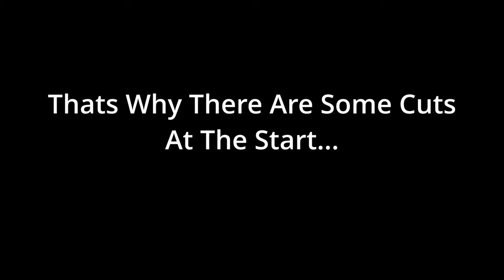Call Of Duty | Insane Solo Game With *35 KILLS* | Marco 5 And NZ-41 Gameplay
*For Best experience Watch On 2160p*
Solo Gameplay On Fortune's Keep With 35 Kills!
Got Lucky With the Lobby (0.6  Average KD) After Having 5 Tryhard Lobbies In a Row😄. Hope You Enjoyed The Video!